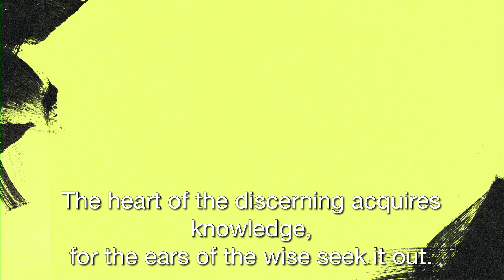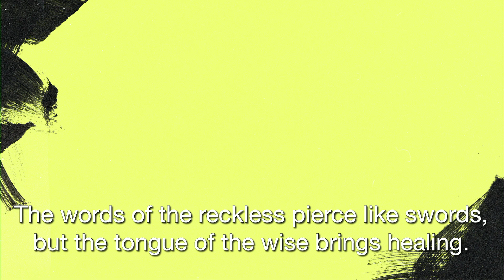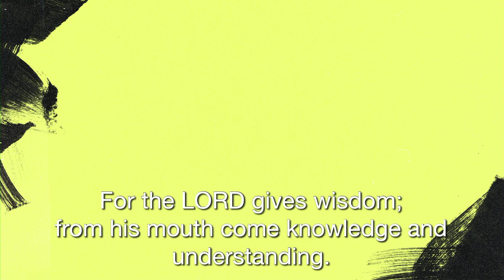The Wisdom of the Words